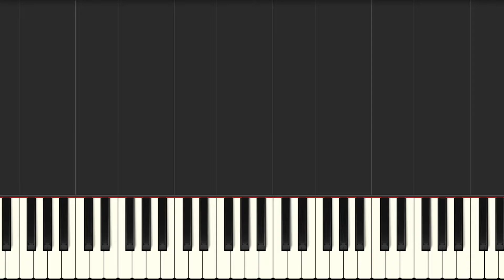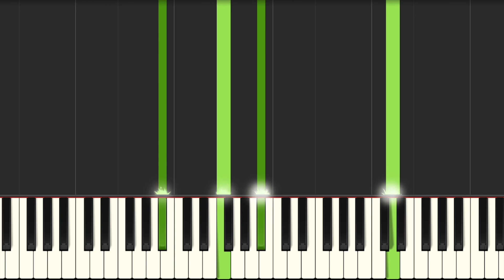Catching Grace - original by Earl Johnson | Synthesia Piano Tutorial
🎶 Catching Grace from the Solo Piano Album "Reflections" by Earl Johnson
🎹 Original Composition by Earl Johnson

Best known as the song that will always make my mother cry no matter how many times she hears it. Catching Grace has been the only song that I have composed with my eyes completely closed the entire time. I was certainly feeling the music while recording this one. I imagine that grace is gently falling down from the sky, so much grace you can just reach out and “catch” it like you would snowflakes. 🌨❄️🤲

✨ more songs, albums, and sheet music coming soon!
Thank you all who support my music :)